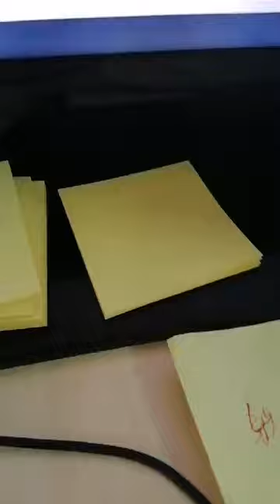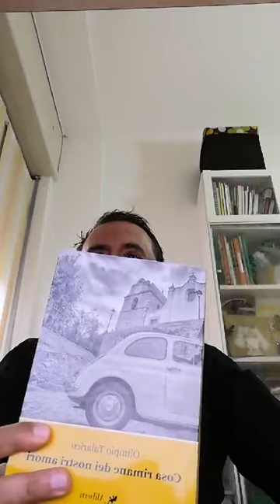Letture alla finestra - Puntata 12 - Olimpio Talarico, Cosa rimane dei nostri amori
Olimpio Talarico legge "Cosa rimane dei nostri amori", il suo ultimo libro.
Un giallo fatto di odori, sapori, colori e misteri, tanti sospetti e una splendida scrittura.